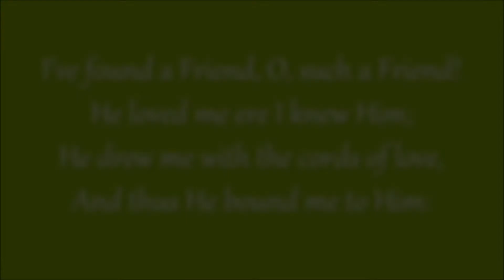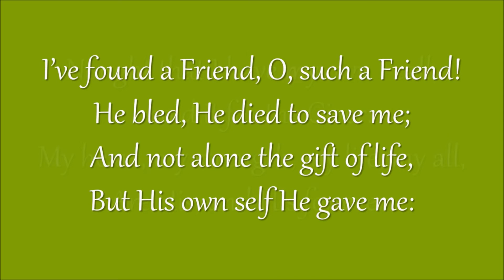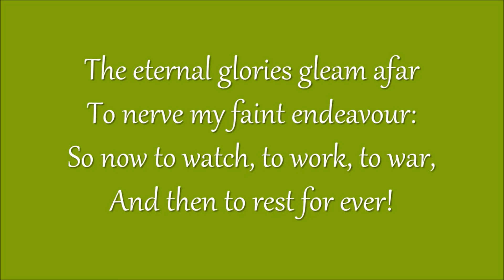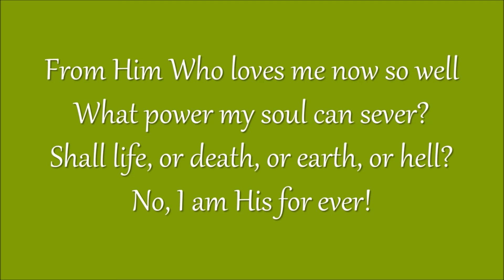Reverend Glen Craig's Daily Message "Confidence in the power of God"